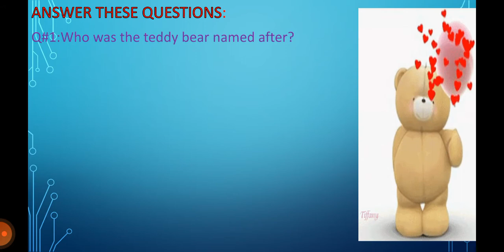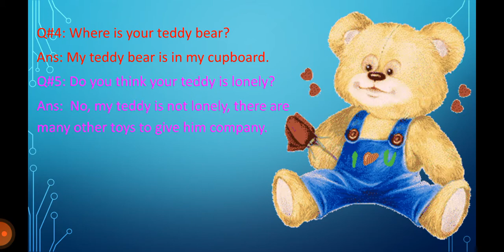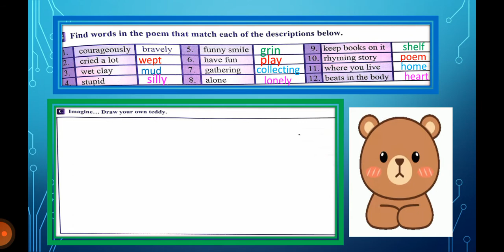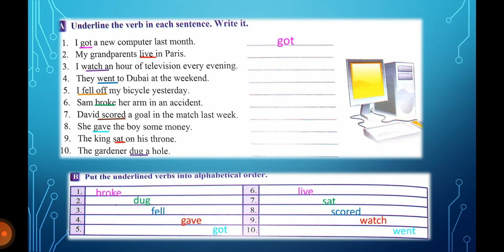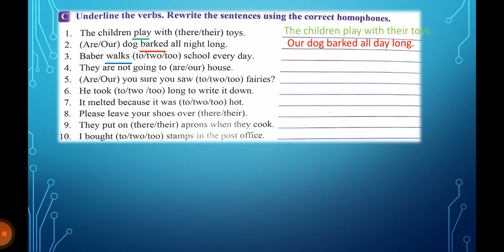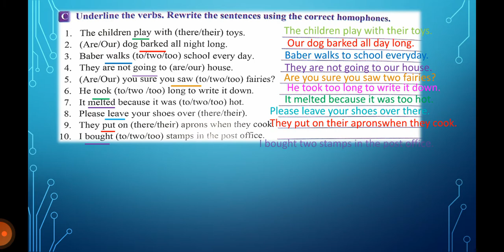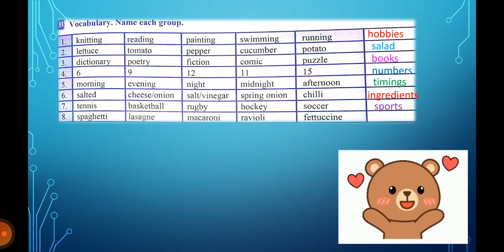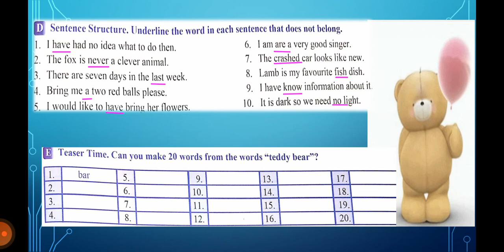Grade 4 , English ,unit # 11 Question Answer + book work